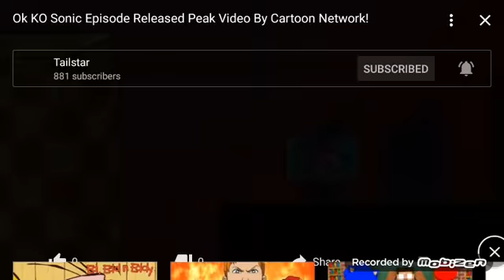Ok ok sonic episode cartoon network sneak peek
Credit do tailstar from the original video